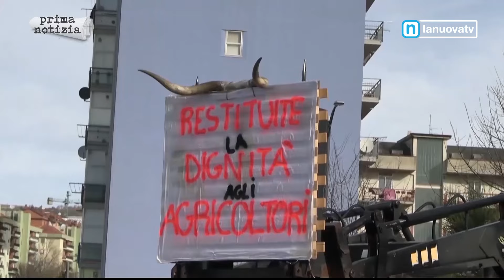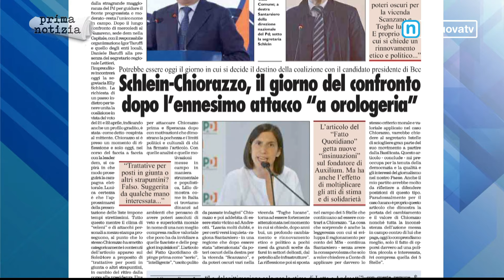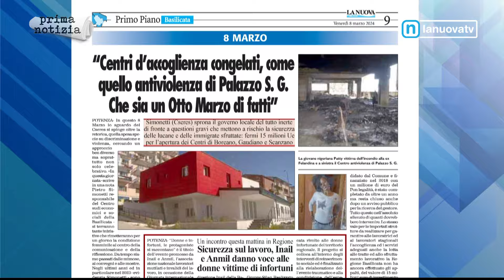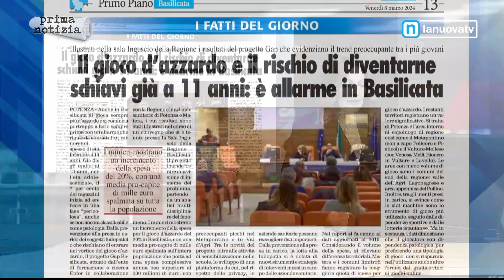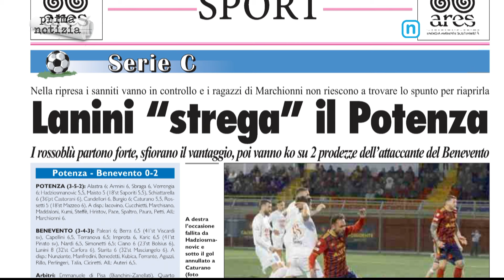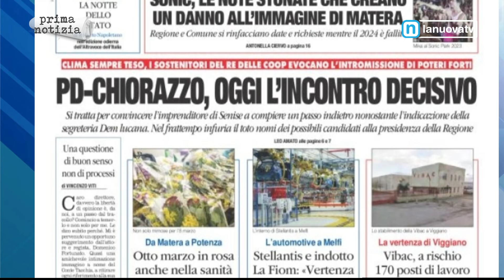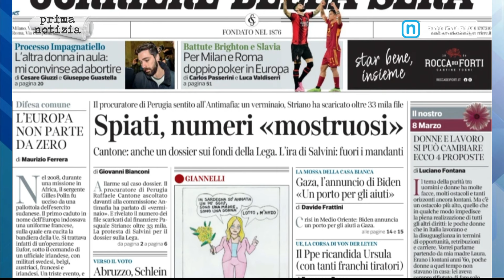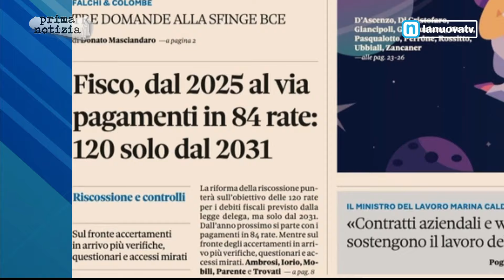Rassegna stampa 8 marzo 2024